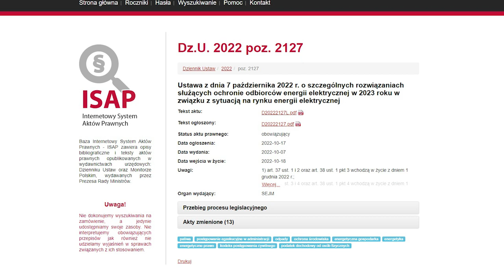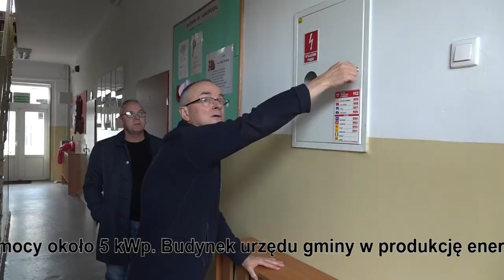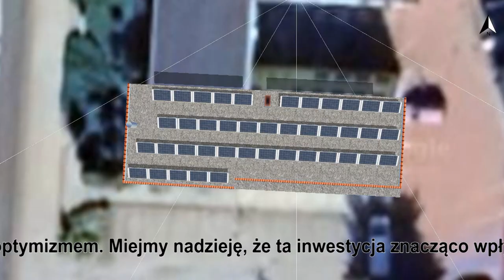Oszczędzanie energii elektrycznej w gminie Kościelec